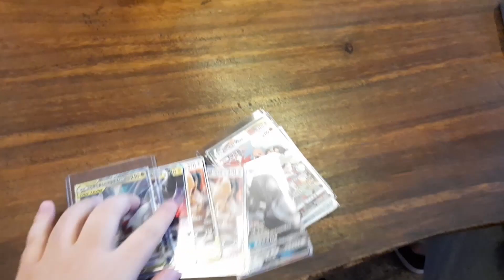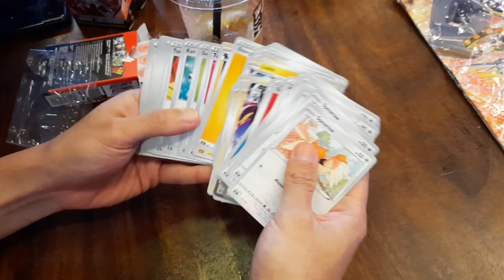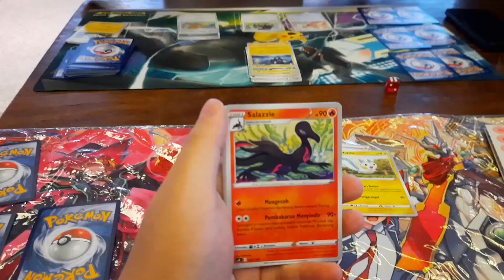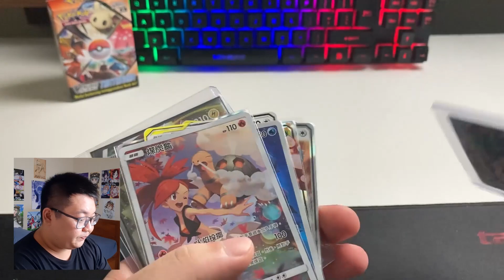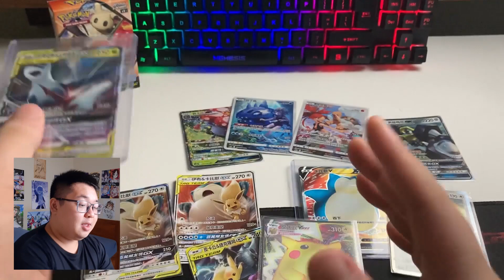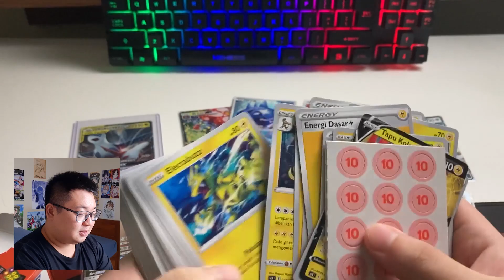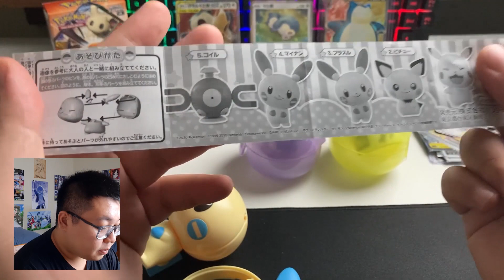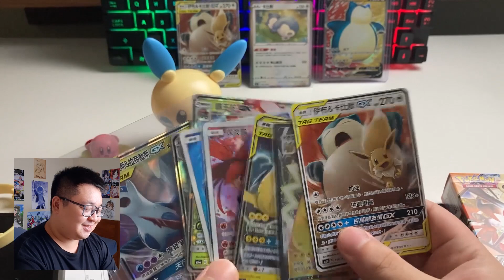[Bukan Vlog Regional League] Mampir Belajar Main Kartu Pokemon dan Menjemput Snorlax!!!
Yeyy!! Akhirnya Kuma Kuma Go keluar kandang lagi buat dateng ke Pokemon Indonesia Regional League buat ketemu temen-temen disana dan juga belajar main kartu pokemon.

Kira-kira gimana ya keseruan disana? Yuk ditonton videonya..

Jangan lupa bahagia ya!

Temukan Kuma Kuma Go!